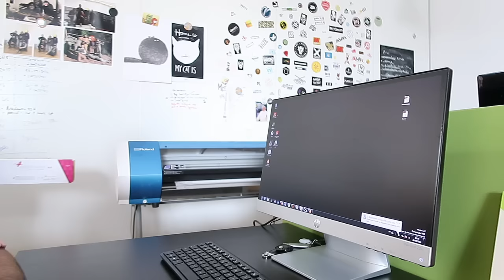TIVE DE A DESPEDIR... 😐 | Vlog #028